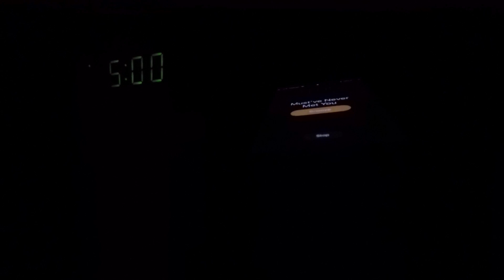2018 Hunting GoPro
Thank you everyone for checking out the video!

Songs-
Luke Combs_ Must've Never Met You
Cole Swindell- Ain't Worth The Whiskey
Dylan Scott- Beer Buddies
Jake Owens- Down to The Honkytonk
Brantley Gilbert- What Happens In a Small Town